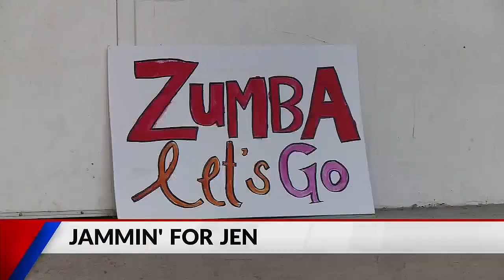Zumbathon backs Chippewa Valley instructor battling cancer